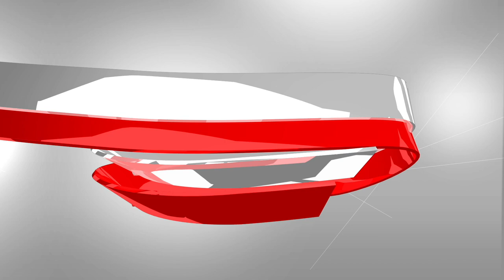Theme Song for Jerimoyamah Concert 2019